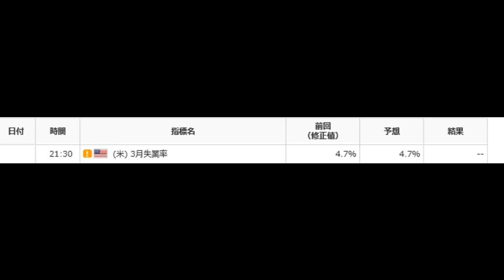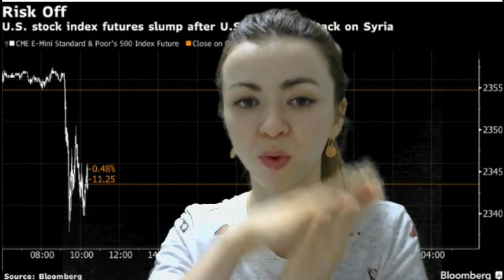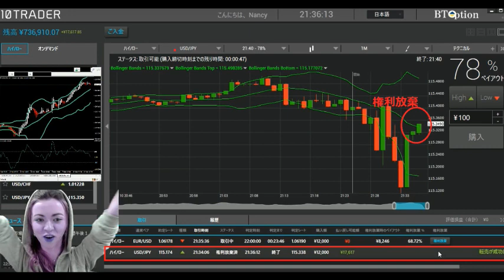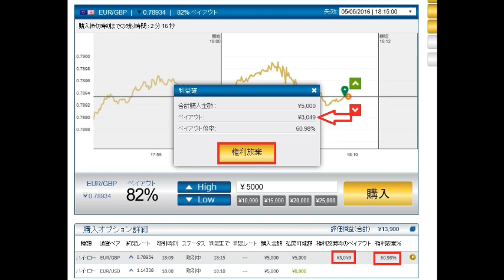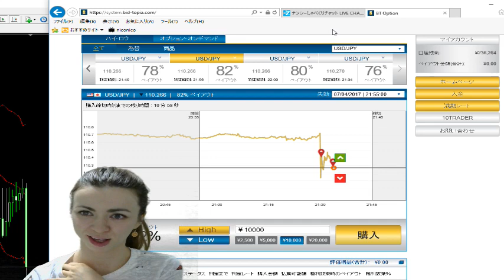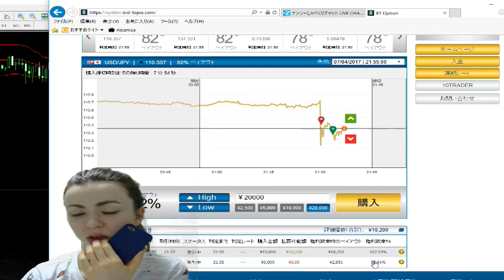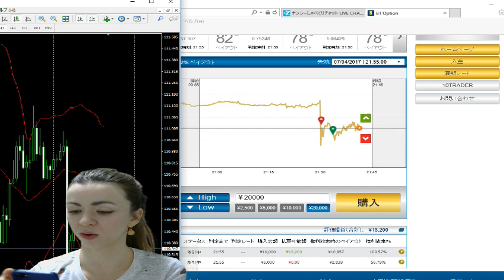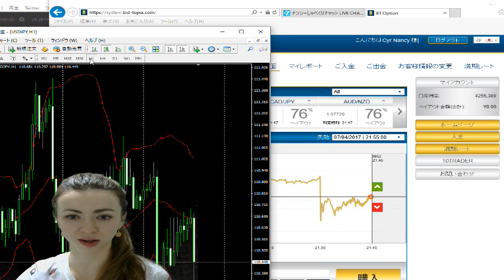雇用統計ThrillerNight放送！20170407